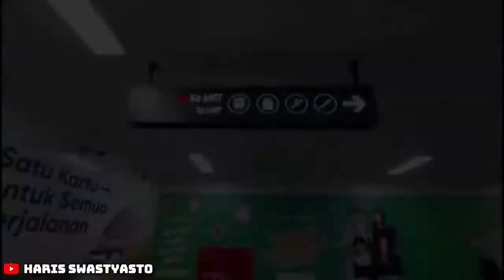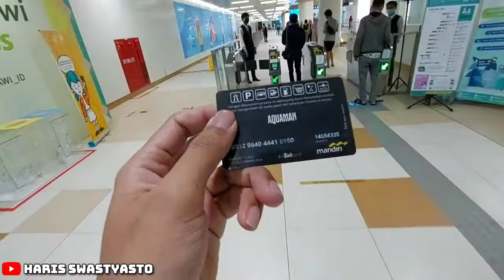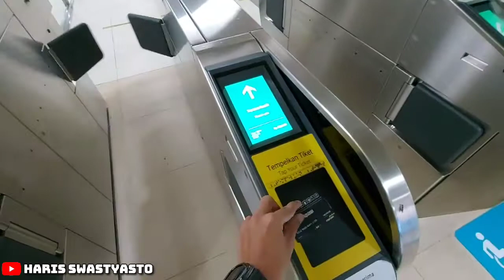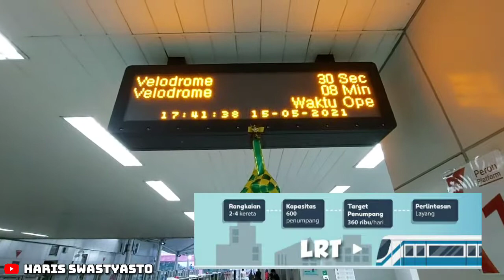PERBEDAAN KRL MRT DAN LRT | KALIAN HARUS TAU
perbedaan mrt lrt dan krl,
perbedaan krl mrt dan lrt,
beda krl mrt lrt,
bedanya krl mrt dan lrt